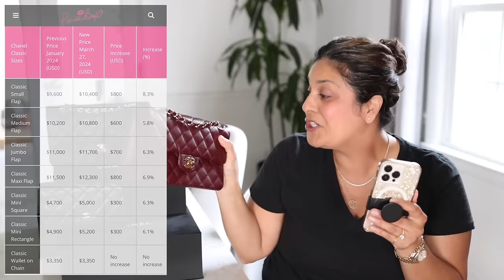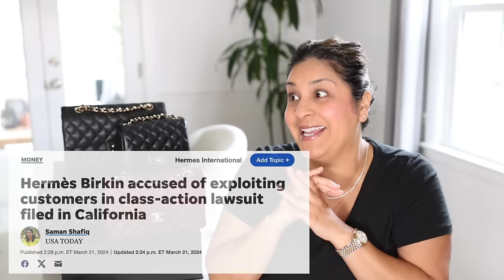My Thoughts on 2024 CHANEL Price Increase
Chanel did another price increase in late March 2024 and here are my thoughts.

Handbags Shown:👇👇
Chanel Classic Medium (Great deal!)

Jewelry I’m wearing:
Diamond Necklace (similar)
Zodiac Necklace
Diamond Chain Ring
Pearl Earrings (similar)
Large Square Oval Chain Bracelet
Stacker Ring (Pinky Ring)

👉 I USE THIS FOR ALL MY ONLINE SHOPPING!